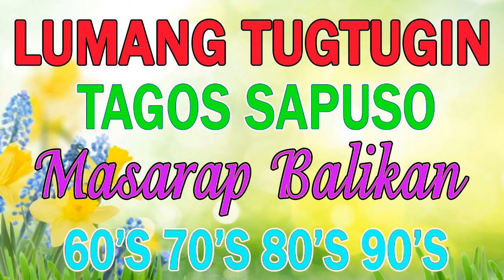Mga Lumang Hits Dekada 70's 80's Mga Lumang Tugtugin Na Tumatak Sa Ating Puso't Isipan